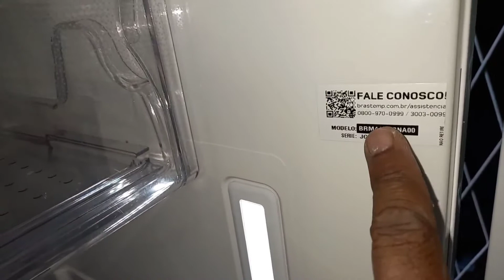Geladeira Brastemp não gela os alimentos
Essa dica para os técnicos em campo de como resolver esse problema